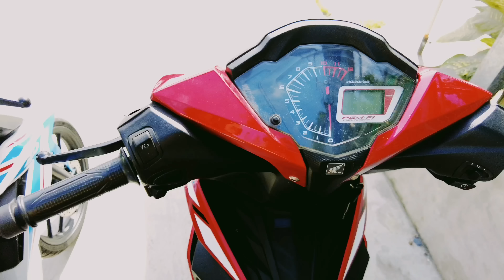CHI TIẾT BÁO GIÁ CÁC DÒNG WINNER V1 - XE MÁY THÀNH TÂM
- Địa Chỉ : 82 Trần Chiên, Lê Bình, Cái Răng, Cần Thơ

1️⃣ - Cam kết động cơ zin 100%, bao test hãng...
2️⃣ - Bảo hành động cơ 6 tháng
3️⃣ - Bảo hành ắc qui 3 tháng
4️⃣ - Hổ trợ sang tên di chuyển và rút bộ hồ sơ ( khi khách hàng bận hoặc không muốn đi đăng ký mới công ty sẻ có nhân viên hổ trợ khách hàng đi đăng ký bấm bs mới)
5️⃣ - Hổ trợ thay nhớt chính hãng 1 lần miễn phí
6️⃣ - Hổ trợ chăm sóc xe + vệ sinh bảo dưỡng 1 lần miễn phí.
7️⃣ - Xe bán ra bao không đâm đụng ngập nước, những xe giá trị cao sẻ có chính sách bao quay đầu đỗi trả, đỗi xe khác lỗ 5%, bán xe lỗ 10% trong vòng 2 tháng đầu, các tháng tiếp theo thâu theo giá thị trường. ( ÁP DỤNG VỚI XE CÓ GIÁ TRỊ TRÊN 50TR) xe dưới 50tr theo thỏa thuận.